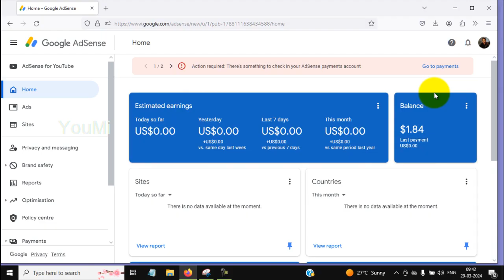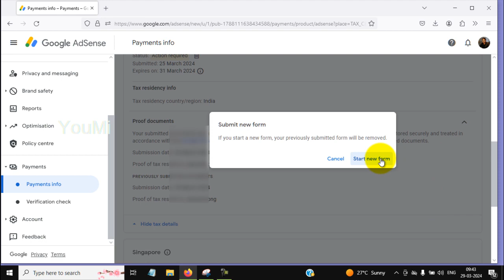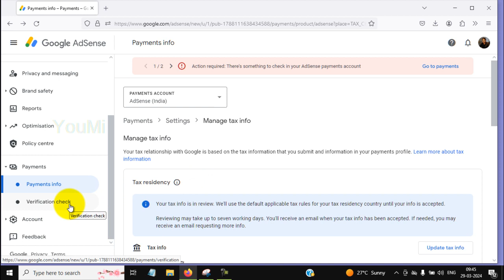Action required: There's something to check in your AdSense payments account | AdSense payment error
About Video:
Do you have problems receiving your AdSense payments? In this video, we explore the typical issues publishers face with their AdSense payments and offer workable fixes. We handle everything, from payment delays to problems with verification. Knowing these payment difficulties is essential for optimizing your revenue, regardless of experience level with AdSense. Don't let issues with payments prevent you from successfully monetizing your material. Make sure your AdSense payments are on schedule by watching now!

Queries Solved:
Action Required: AdSense for YouTube payments account Problem Solved in 2024
How to Fix Action required There's something to check in your AdSense for YouTube payments account
How to Fix Action required
There's something to check in your AdSense for YouTube payments account
Some additional documents are required to verify your tax information | Tax residency info adsense|Proof of tax residency | Missing documents
Submit missing documents
Google AdSense: Some Additional
Documents Are Required To Verify Your
Tax Information
Some additional documents are required to verify your tax information
Some additional documents are required to verify your tax information adsense
how to ubmit google adsense tax form
which dcuments for tax residency in adsense
google adsense tax residency documents
can I upload pan card as tax residency documents
submit singapore tax information form in google adsense
submit missing document in google adsense
Google adsense singapore tax information update 2024
Fixed Singapore Tax Info Issue In Adsense
Adsense singapore tax form update 2024
how to solve adsense problem malayalam
us tax information update
Google adsense new tax form update
how to do adsense payment issue
singapore tax in adsense
google adsense payment problem
adsense payment error
adsense payment issue
singapore tax kya hai
singapore tax information form kaise bahre
adsense singapore tax form 2024
Adsense
Google Adsense
singapore tax info youtube
singapore tax info
google adsense singapore tax information kaise bhare
google adsense tax withholding
Some additional documents are required to verify your tax information in india
adsense payment problem malayalam
Some additional documents are required to verify your tax information. kerala
Some additional documents are required to verify your tax information malayalam
error some additional documents
are required to verify your tax
information
documents are required to verify
your tax information
pan card
Tax residency certificate india
Tax residency info adsense
Tax residency certificate
Tax residency certificate in kerala
Tax residential status
Tax residency certificate youtube
Tax residency certificate website
Tax residency
how to do adsense tax information
which documents required to submit adsense tax information
Tax residency certificate is pan card
Tax residency certificate india for adsense
Tax residency certificate for freepik
Tax residency adsense
pan card is tax residency